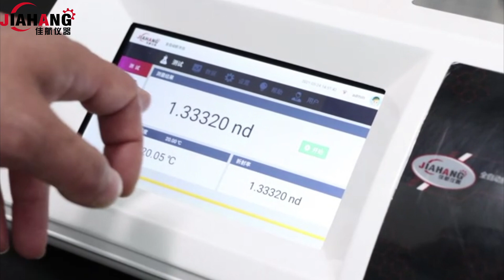Digital Display Refraction Instrument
Refractometer is equipped with a high performance linear CCD sensor. Through high-speed and high precision signal acquisition, analysis and processing technology, the Refractometer is equipped with a semiconductor Parte super temperature control system. It can measure the refractive index (Nd) and the mass fraction of sugar solution (Brix) of transparent, translucent, dark and viscous liquid with high accuracy and efficiency.

Fields of use
Automatic refractometer is widely used in petroleum industry, oil industry, pharmaceutical industry, food industry, daily chemical industry, sugar industry, etc. It is also one of the commonly used equipment in schools and related scientific research units.

Food industry: quality control of raw materials, intermediates and final products; The concentration of dry matter, solids, and sugars; Purity control for products of sugar, dessert, beverage, dairy, chocolate and coffee, oil and fat industries.

Pharmaceutical industry: determination of solid content in blood and urine; Purity control.

Cosmetics industry: determination of refractive index of essential oils and spices; Determine the fatty acid content of soap and fragrance ingredients.

Chemical and petrochemical industries: determination of refractive index of raw materials and analytical reagents; Purity control; Determination of refractive index of petroleum products; Determine the concentration of the cooled lubricating oil.